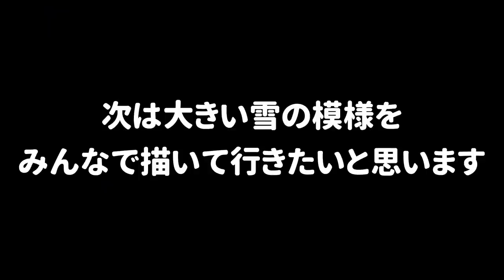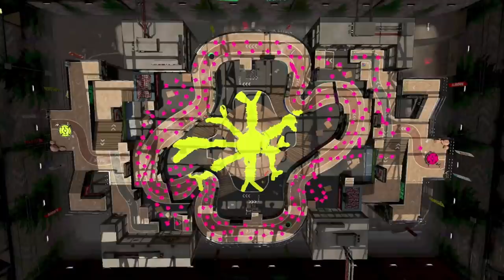【色塗り企画】ステージに雪の結晶を作ってみたら気味の悪い変なものが出来たｗｗｗ【スプラトゥーン２】